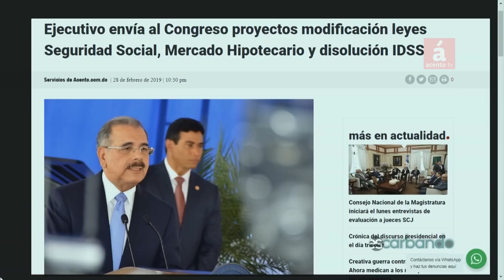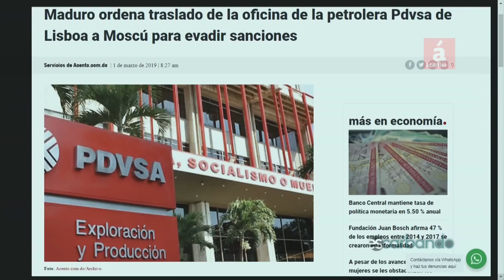P. Ejecutivo envía al Congreso Nacional modificación a leyes anunciadas en Discurso Pdte. Medina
En e análisis de éste viernes 1/03/2019 los periodistas Gustavo Olivo Peña y Fausto Rosario Adames tratan las reacciones que continúa generando el discurso del Presidente Danilo Medina ante la Asamblea Nacional, en la presentación en la Rendición de Cuentas, este 27 de Febrero.
Un discurso que deja muchas incógnitas, pero que algunos consideran netamente reeleccionista.
El Poder Ejecutivo envió al Congreso Nacional la propuesta de modificación a varias leyes, dentro de las promesas que hizo el Presidente Danilo Medina en su discurso.
Entre los temas internacionales, tratan la reunión del Consejo de Seguridad de las Naciones Unidas (ONU), convocada de forma urgente, se trató el tema de Venezuela. Estados Unidos y sus aliados opinaron que por la crisis humanitaria, la ONU debía disponer la entrada de los Cascos Azules para custodiar las ayudas internacionales. Pero los aliados de Venezuela, Rusia y China estuvieron contraria a esa posición. Y en sentido general analizan la crisis en Venezuela, que se ha denunciado la deserción de varios militares.
Máximo Laureano hace el reporte desde Santiago de los Caballeros y la región del Cibao. Entre estas noticias está que ha disminuido las denuncias de los supuestos robos de niños. Refiere la actividad política en la región. El maltrato de las autoridades municipales a los vendedores de la calle, entre otras informaciones.